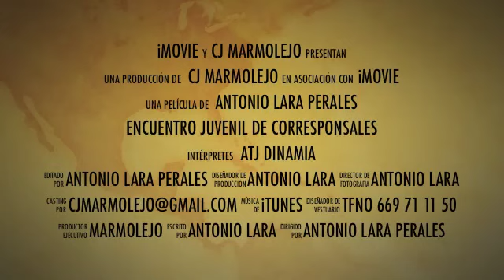Encuentro Juvenil de Corresponsales Villacarrillo 2015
Video del Encuentro Juvenil de Corresponsales Juveniles celebrado en Villacarrillo el sábado 16 de Mayo de 2015 con la participación de los Centros Juveniles de Baeza, Marmolejo y Villacarrillo.